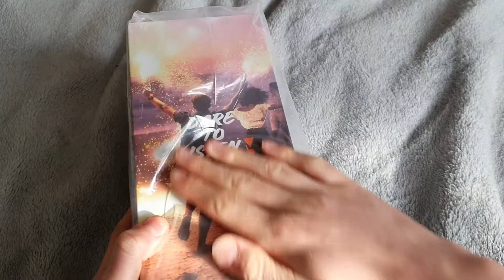JBL Pulse 4 - UNBOXING!